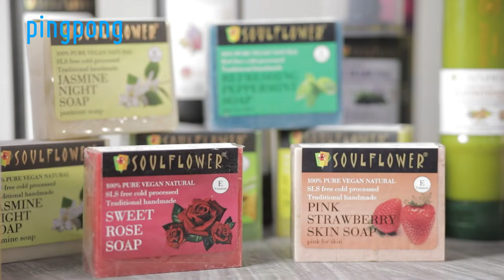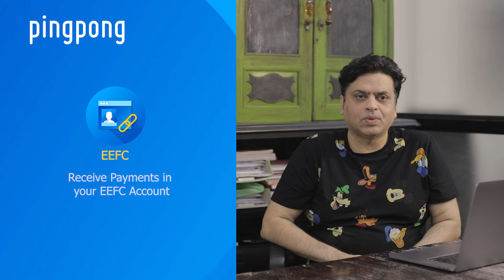A Journey of Soulflower | Amit Sarda | Amazon Global Selling | Seller Story | PingPong India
Helping businesses in India to Grow & Prosper beyond boundaries.

Inspired by natural Ayurvedic rituals, Soulflower's products are made from organic ingredients to elevate your natural beauty. Their products are proven to work and are made of premium quality.

Meet Amit Sarda, CEO of Soulflower. Hear his global selling journey in his own words and be inspired

Grow your business overseas without worries with PingPong.